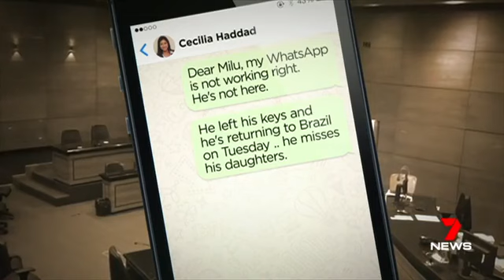Mario Santoro allegedly sent messages to Cecilia Haddad's mo 1